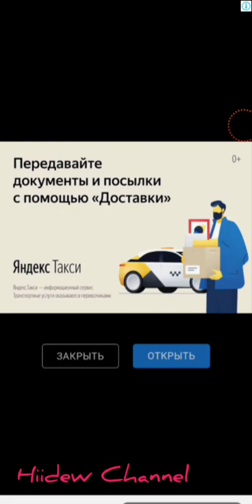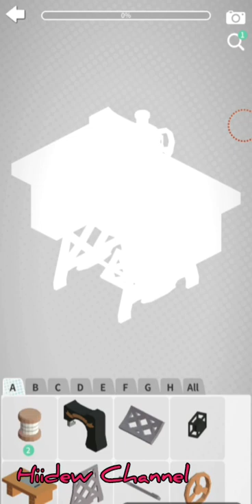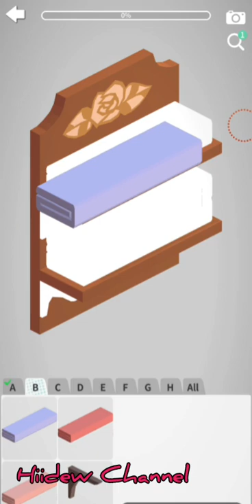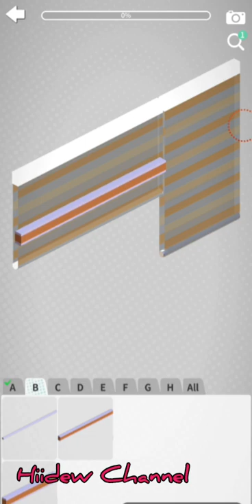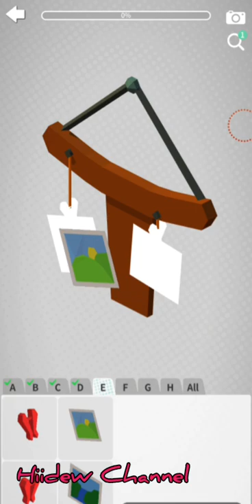Snap Puzzles Android Walkthrough Level 4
Drag the fragment to an empty space to complete the puzzle!
Take a break for a couple of minutes and immerse yourself in the world of colorful elements!
♥♥Game features♥♥
▶ A selection of bright puzzles in 3D
▶ Playful cats, romantic confessions, exciting trips and other puzzles that fill your heart with happiness just by looking at them
▶ Contest of dioramas and unique works based on already completed images!

Forget about routine tasks and arrange a short rest to enjoy the riot of colors.

Cats are playful, romantic confessions of an exciting journey...
Re-energize with an inspiring diorama!